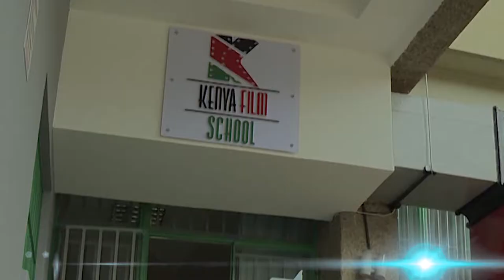KENYA FILM SCHOOL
The Kenya Film School promo provides useful information on our training program. The video highlights practical training sessions within and outside the school.